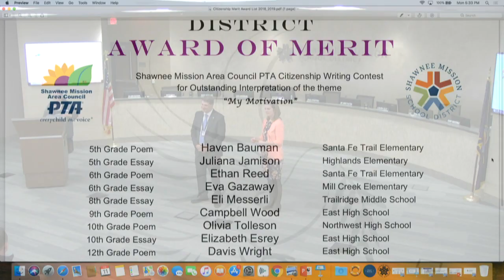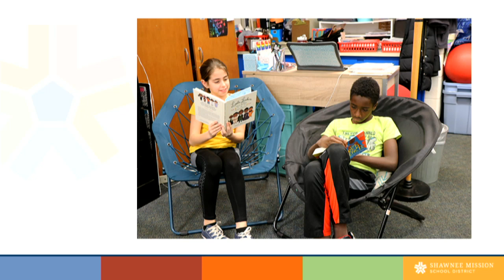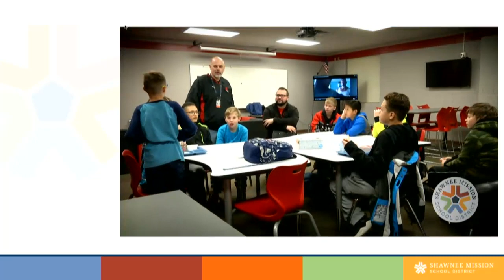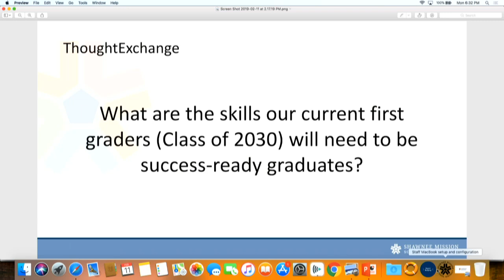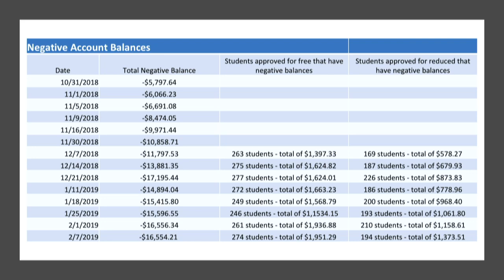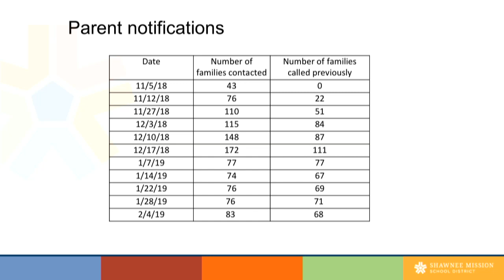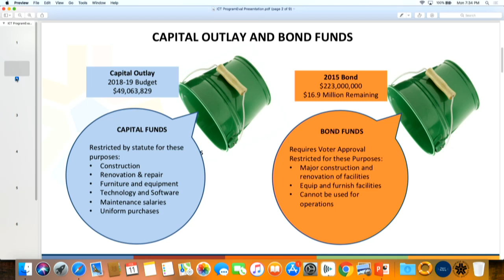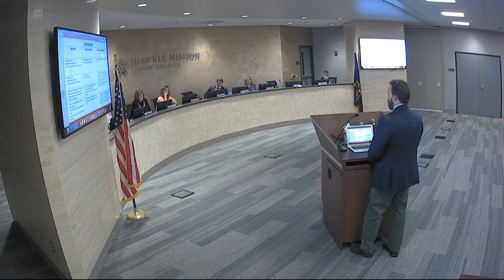SMSD Board Meeting & SMAC PTA Citizenship Awards February 11th, 2019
Welcome to the February 11th, 2019 SMSD Board Meeting & SMAC PTA Citizenship Awards. Board Meeting starts at 15:50